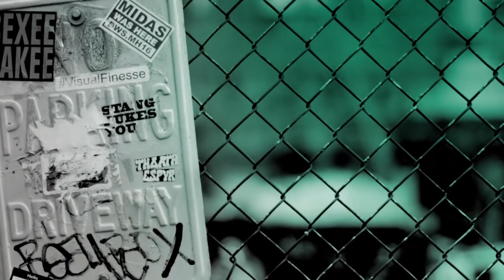Megalyn Echikunwoke Talks Her Role In "Night School"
In the comedy, "Night School," a man's life takes an unexpected turn when he accidentally blows up his place of employment. Forced to attend night school to get his GED, he must now deal with a group of misfit students and a feisty teacher who doesn't think he's too bright. Join actor Megalyn Echikunwoke as she discusses the film.